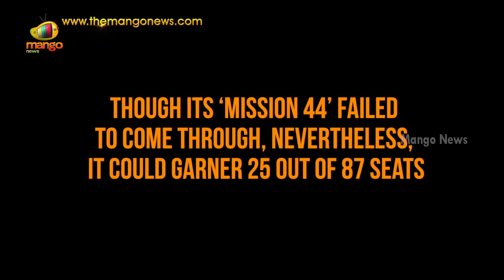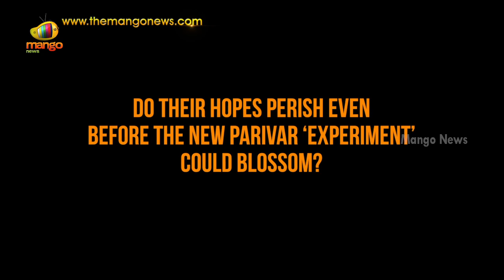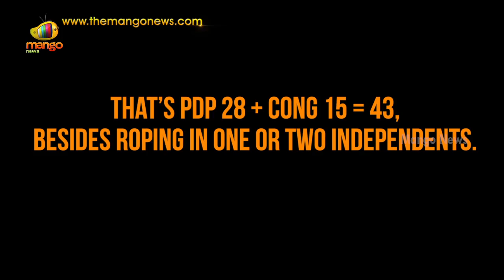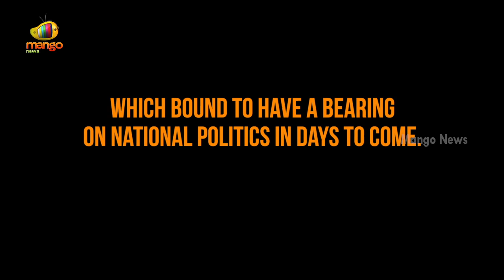BJP Mission 44 in Jammu and Kashmir failed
PM Narendra Modi led BJP might have failed in its 'Mission 44' in Jammu and Kashmir, yet President Amit Shah's saffron brigade have made its mark with the victory of 25 Assembly seats in J&K.